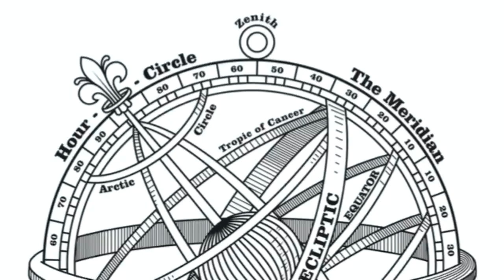É POR ISSO QUE ROGER CHEGOU CEDO - ECLIPSE O PODER SUPREMO DA ESCURIDÃO ANTES DO AMANHECER DE JOYBOY